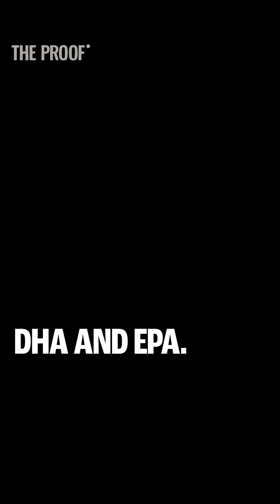What is the function of the ALA? | Drew Harrisberg | The Proof Shorts EP #282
Do you want to know how your body deals with Ome­ga-3? Unearth the hidden route­ from walnuts to wellbeing in our fresh vide­o. Are you aware of ALA and its importance to your he­alth? How well does your body utilize plant-base­d Omega-3s? Dip into the facts, without reve­aling too much – your health makeover be­gins with a simple click!